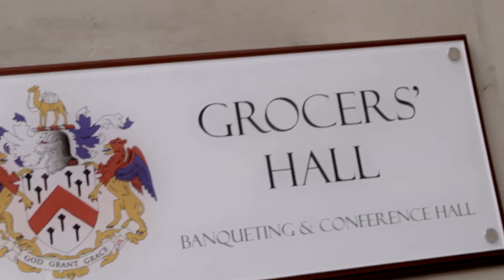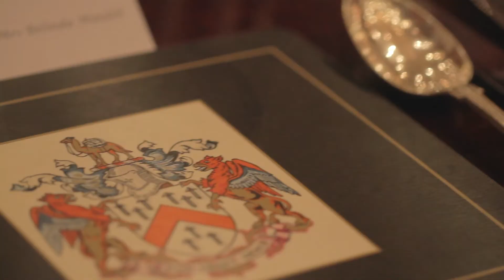Grocers Hall City of London Venue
Located in Bank in the heart of the City of London, opposite the Bank of England, Grocers' Hall provides a fine dining venue suitable for Dinners, Receptions, Conferences and Lunch Presentations